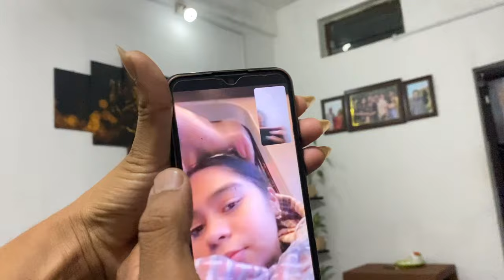BABA KO BIRTHDAY MA K VAYO YASTO 😳🥳 || I CRIED 😭